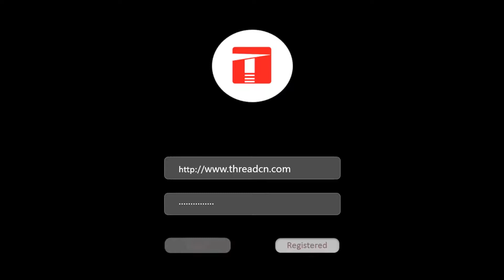高新科技园区新能源电动汽车自助分时租赁解决方案